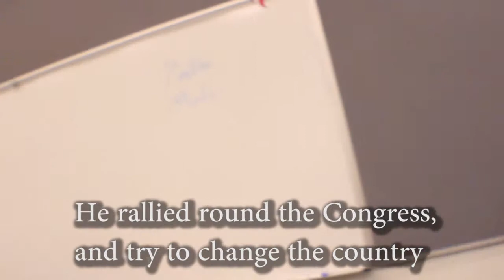John C. Calhoun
Extra Credit